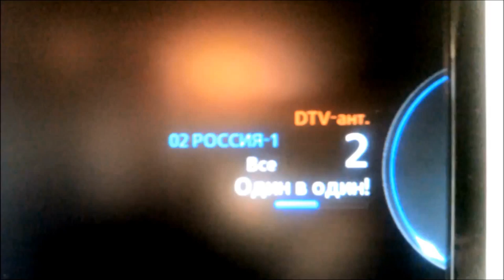Приступ одновременной идиотии